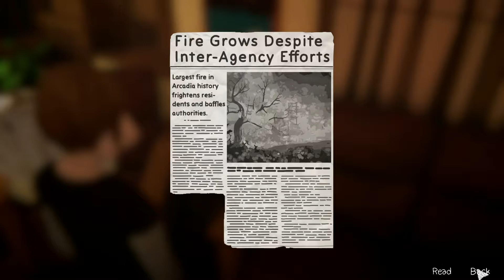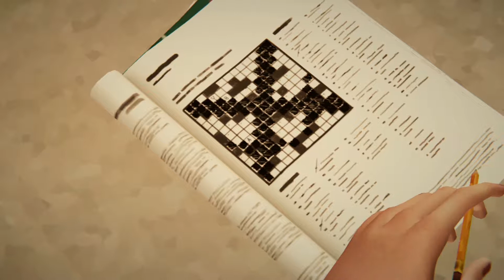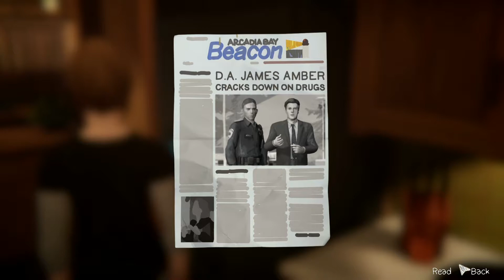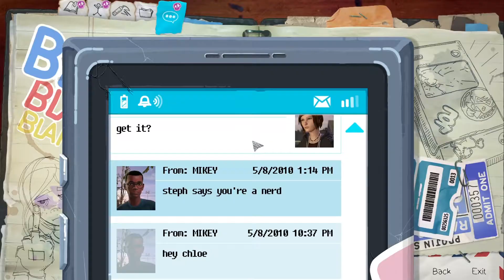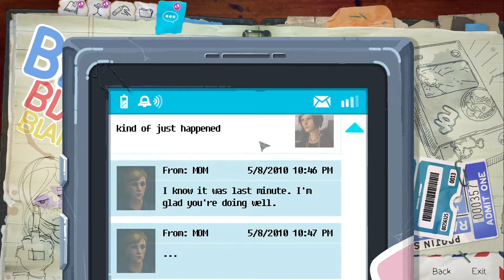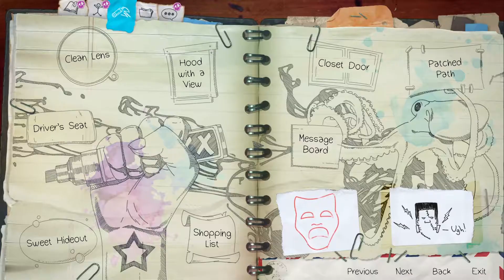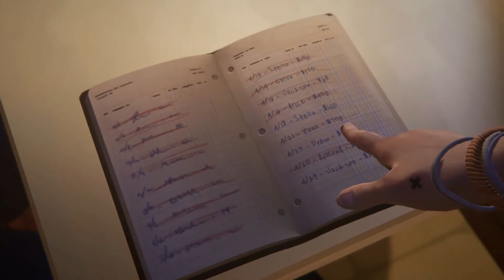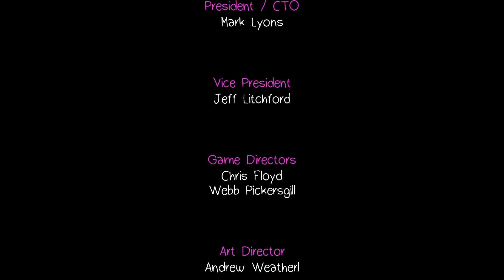Life is Strange Before the Storm 07